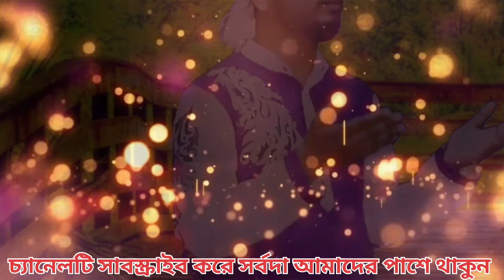সৃজন করিলো কে আজ এই ভুবন উজালা/বাংলা নতুন গজল নাশিদ/এম ডি আশিক নিউ গজল2024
সৃজন করিলো কে আজ এই ভুবন উজালা/বাংলা নতুন গজল নাশিদ/এম ডি আংশিক নিউ গজল2024

এম ডি আশিক

Md Asik
পাবলিশিং মা আমিনার ঘরে খোদার/বাংলা নতুন নাশিদ/হৃদয় স্পর্শী নতুন গজল/অসাধারণ ইসলামিক নাত অনুষ্ঠান ইন্ডিয়ান চ্যানেল
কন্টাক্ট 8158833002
(Ajij Indian Channel)
যোগাযোগ:-
Thankyou
এম ডি আবু সালেহ,azan, azan by nasir al qatami, azan by nassir al qatame., nasir, azan islam nasir qatami, shia azan by allama nasir toolbars, nasir abad imam bargah baitul ahzan, nasir abad hazara noha, allama nasir talhara or zakir iqbal shah, new noha nasir abad hazara, rtv azan, world most beautiful azan reaction by nasir al qatami, azan fajr, azan dena, kaba azan, old noha nasir abad, nasir al qatami, nasir abad 2021, allama nasir talhara, adhan, muslims azan,Live programশিল্পী
M A Wahidnew gojol (gojol)এম ডি নাসির উদ্দিন, আজিজ ইন্ডিয়ান চ্যানেল
azan, azan by nasir al qatami, azan by nassir al qatame., nasir, azan islam nasir qatami, shia azan by allama nasir toolbars, nasir abad imam bargah baitul ahzan, nasir abad hazara noha, allama nasir talhara or zakir iqbal shah, new noha nasir abad hazara, rtv azan, world most beautiful azan reaction by nasir al qatami, azan fajr, azan dena, kaba azan, old noha nasir abad, nasir al qatami, nasir abad 2021, allama nasir talhara, adhan, muslims azan,Live programশিল্পী
M A Wahidnew gojol (gojol)